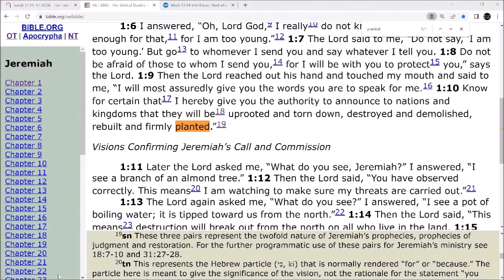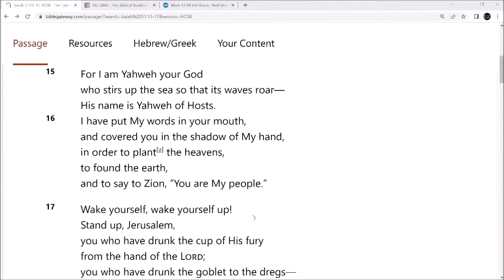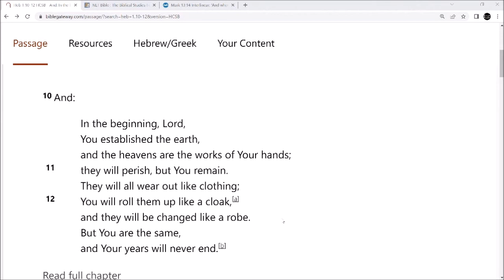The prophet, suffering servant Messiah of Yahweh God as co-creators!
Isaiah 51:16, NASB
I have put My words in your mouth and have covered you with the shadow of My hand, to establish the heavens, to found the earth, and to say to Zion, “You are My people.”

Motyer, The Prophecy of Isaiah: An Introduction/Commentary
‘To plant’ is well established as a metaphor for 'to begin de novo' or ‘to set firmly in place’. The Servant is the point of origin of a new cosmic reality embracing heaven and earth. Jeremiah (1:9f.) was gifted with the Lord's word to ‘plant kingdoms’, but the Servant will plant heavens, doing the creatorial work which the Bible reserves for God himself.”